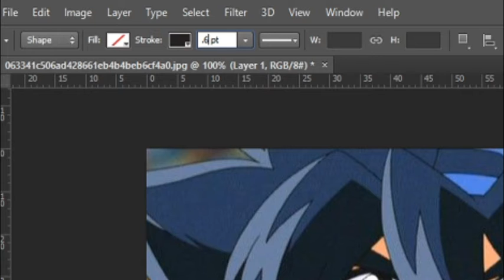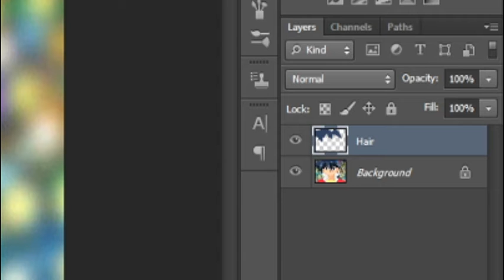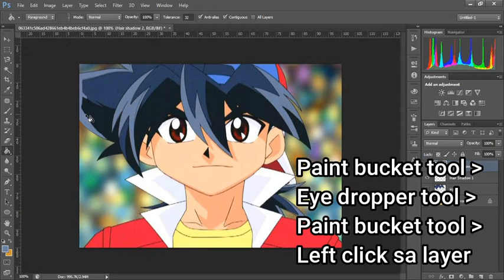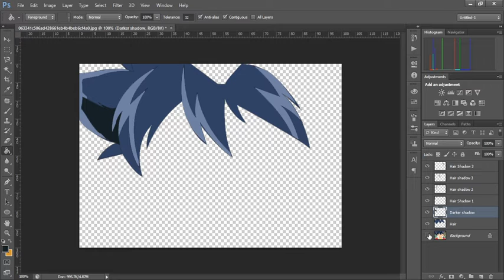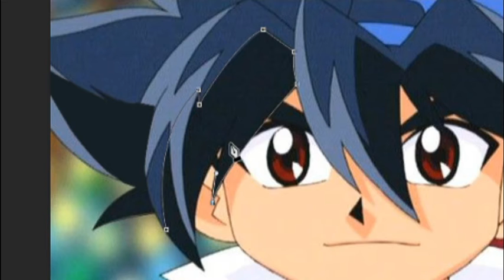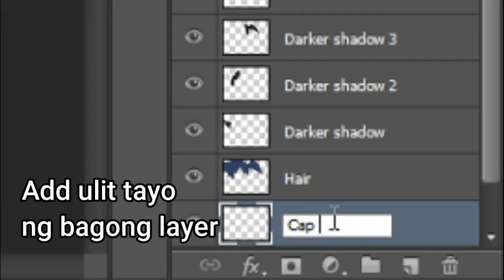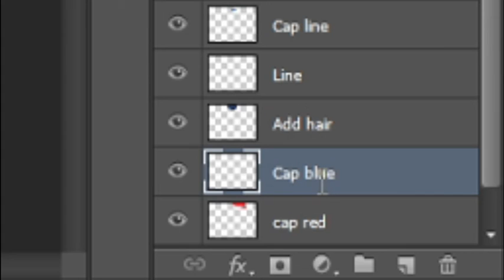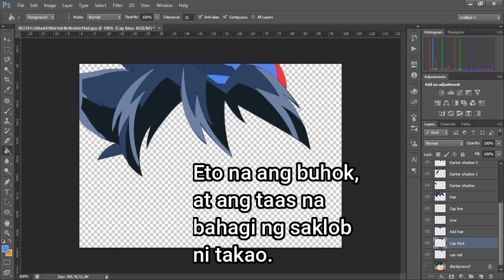Creating Takao (Tyson) of Beyblade (Part 1) // Buhok at Cap pa lang pagod na!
Dala nanaman ito ng di ko pagkaka tulog kaya ayan nakagawa nanaman ng panibagong obra. Unang bahagi pa lamang ito. abangan ang kabuuan sa susunod na bahagi.